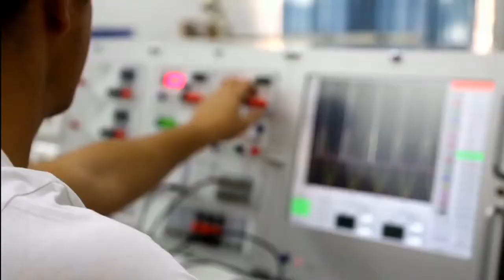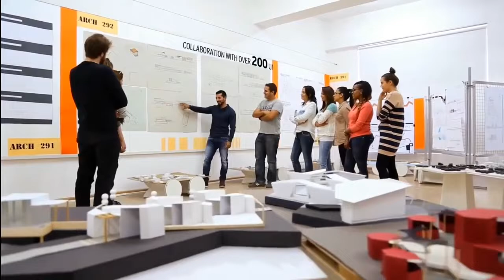Eastern Mediterranean University